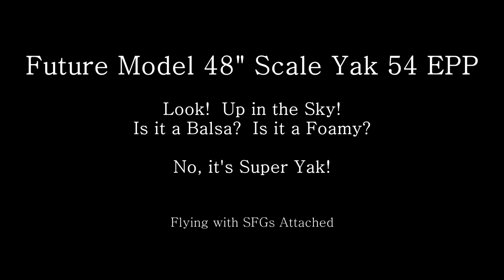Future Model 48" Scale Yak 54 EPP - SFGs - A Balsa Plane in a Foamy Skin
Flying with SFGs.

Music - "The Raven and the Swan - No Vocals" by Josh Woodward